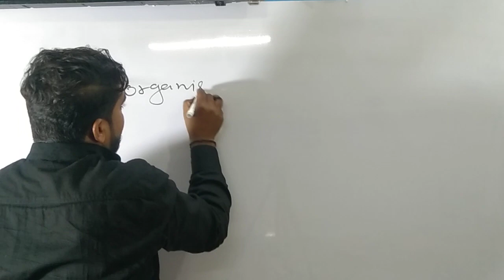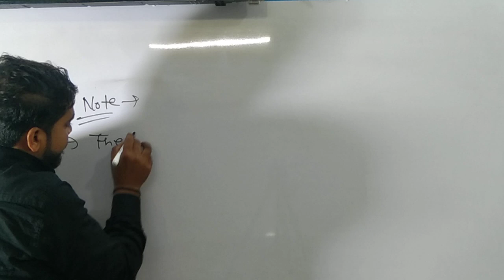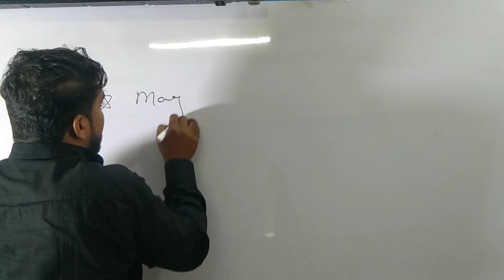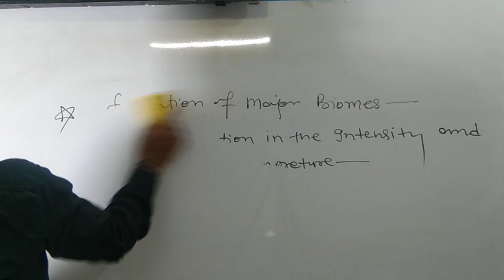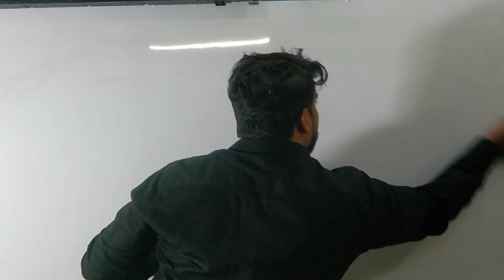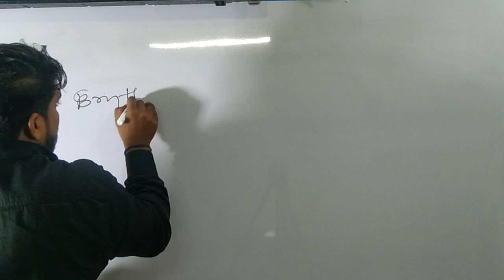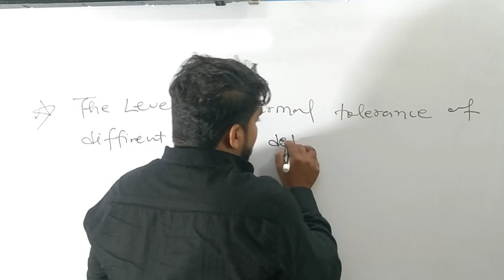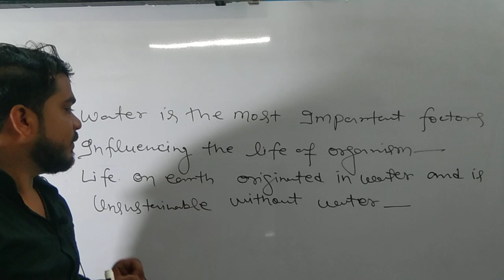Organism and population | chapter 13 | Class 12th | NEET | Medical | NCERT | Other Entrance exam .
Class 12th
Organism and population